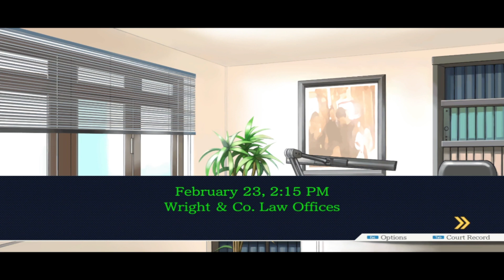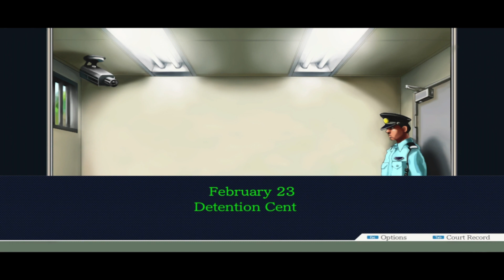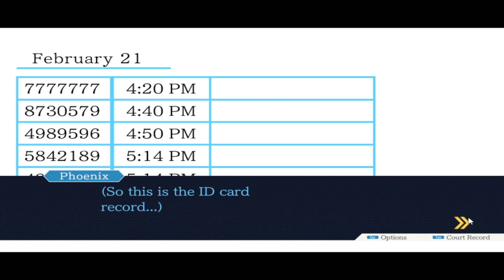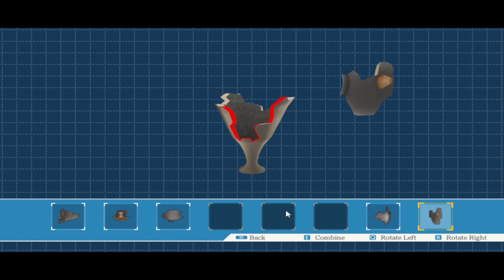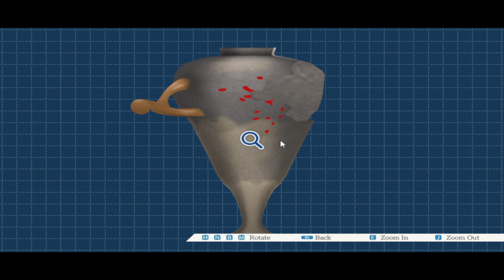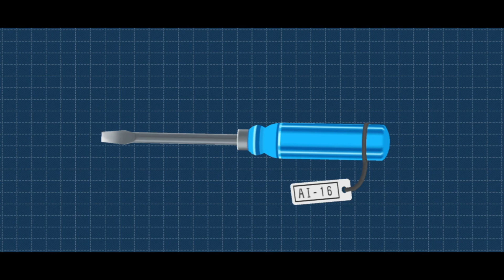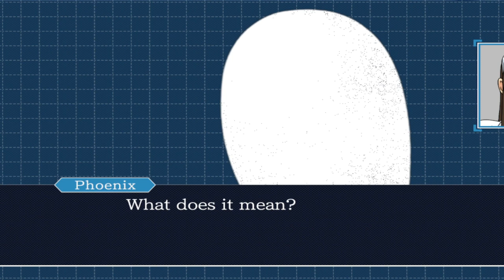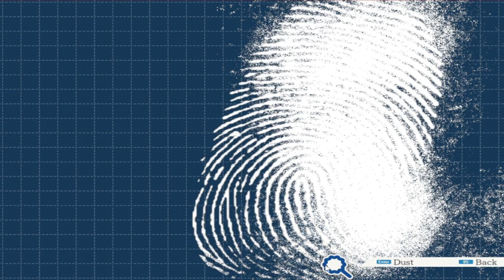Officer Meekins Is An Idiot l Phoenix Wright Ace Attorney Part 4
We are here for another case. Ace Attorney is about a young and up and coming defense attorney name Phoenix Wright who is here to defend the innocent from crimes against them. This game has twist and turns of people who are willing to do anything to put them in jail

A New Case has arrived and a police officer has been murder in the police department. Multiple suspects will be interrogated as to find out who actually murder the officer. One of the hardest case of all time.